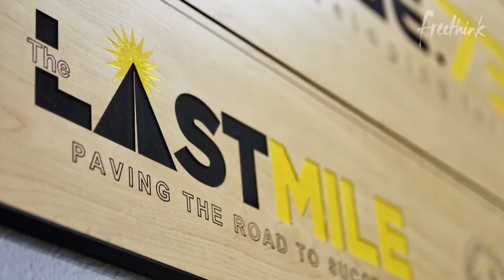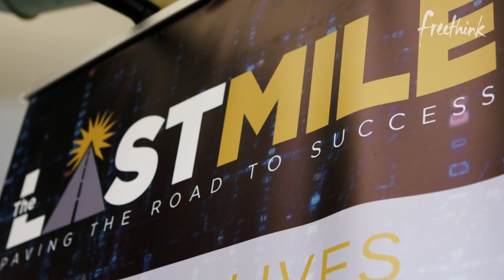Learning to Code in Prison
Over 55% of formerly incarcerated people end up back behind bars. The Last Mile is on a mission to break this cycle of recidivism, using coding.

The organization provides opportunities for incarcerated individuals to spend their prison sentences acquiring marketable skills.

And it’s working - some are even landing a job before they’re released.

See the full article about how The Last Mile is teaching inmates to code for life after prison

Follow Freethink.